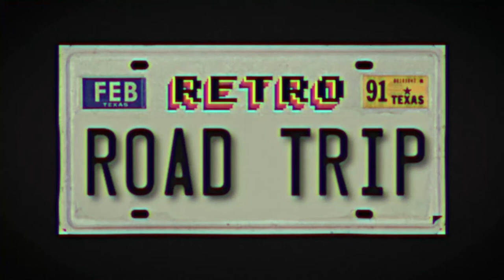Believe in Holiday Magic Fireworks Show #2 - Disneyland (2000)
Let's take a Retro Road Trip all the way back to Disneyland in 2000 to watch the Believe in Holiday Magic fireworks show!  This is the second of 2 videos of this show recorded in 2000.